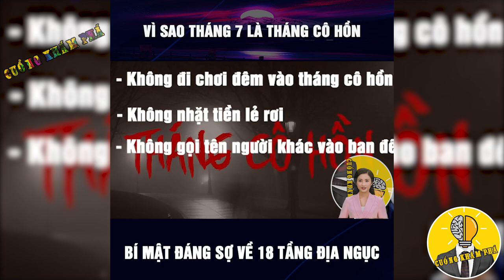Tháng 7 âm lịch đáng sợ như thế nào | Cuồng Khám Phá - Khám Phá Thú Vị